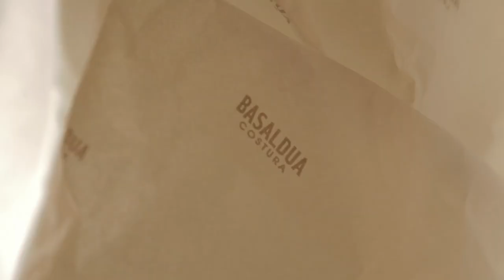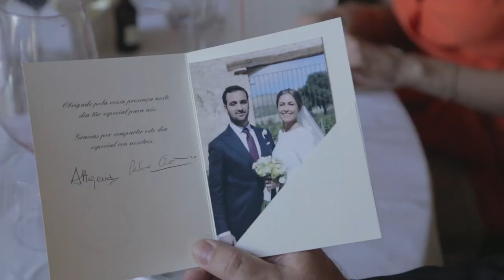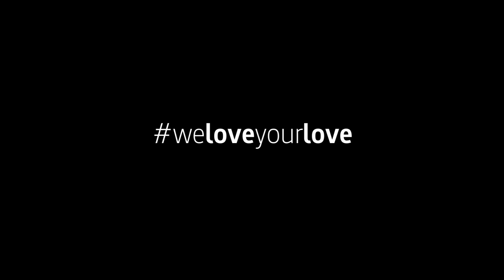video corto Ana y Pedro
Vídeo de la boda de Ana y Pedro, realizado en el Monasterio de Abadía Retuerta - LeDomaine en octubre de 2015.